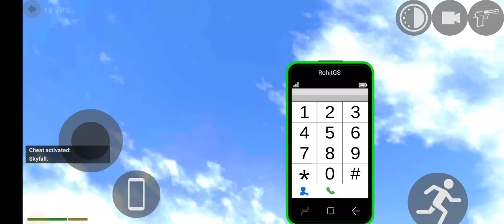I Became Sticky Man And Kill T-Rex||Indian Bike Driving Simulator Gameplay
Indian Bikes Driving 3D is an action game set in an open world, similar to the one in GTA, where you have to complete dozens of different tasks. Lay down your own law and control a mobster who isn't afraid of anyone.

The 3D graphics will give you a pretty realistic gaming experience. The controls are perfectly adapted to touchscreen devices, meaning that you'll just have to touch a couple of buttons to carry out basic actions. Sometimes, you will find it more convenient to use different vehicles to get around from one part of the map to another more quickly.

Something else to keep in mind during your ramble around the Indian Bikes Driving 3D universe is that you can use weapons. Shooting certain enemies and criminal gangs will be essential if you want to stay alive. The police will also be patrolling around, and you will have to escape from the officers if they start chasing you;

On foot, by car or behind the wheel of a huge motorbike. Your mode of transport in Indian Bikes Driving 3D doesn't matter. What's important is to move through the city streets and prove that no rival can match you.